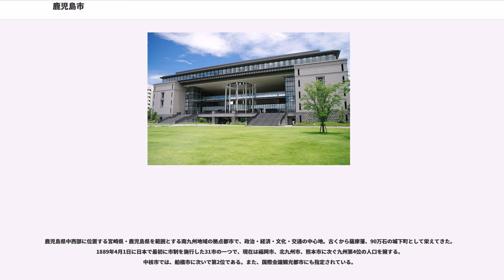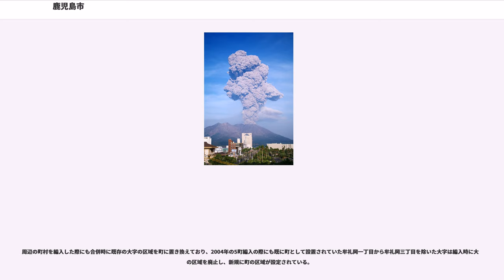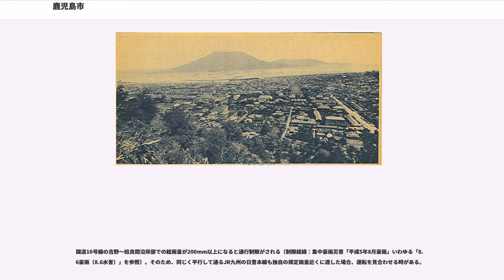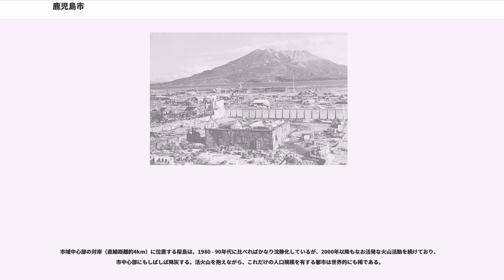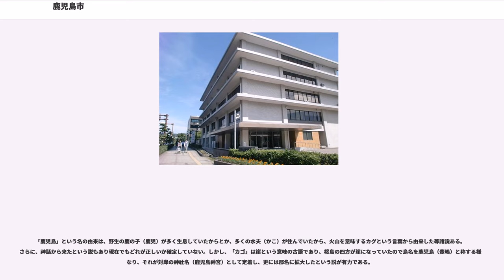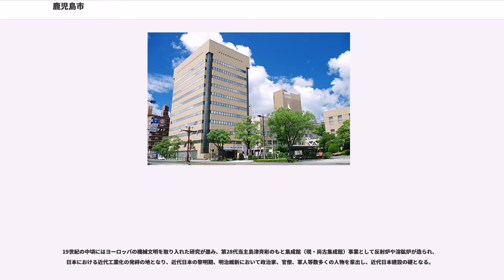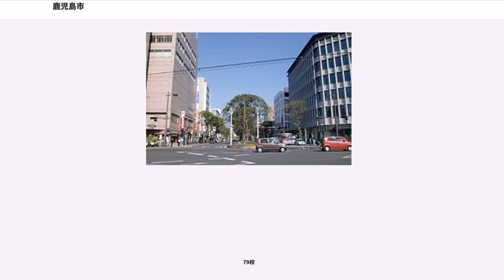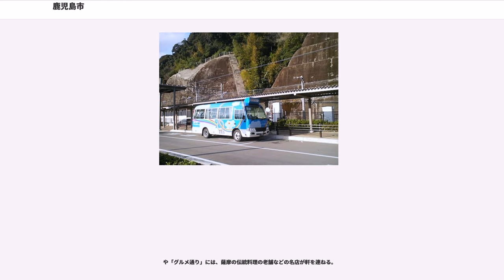鹿児島市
鹿児島市（かごしまし）は、九州の南部に位置する市であり、鹿児島県の県庁所在地でもある。

鹿児島湾西岸の市街地から桜島を望む景観がイタリアのナポリからヴェズーヴィオ火山を望む風景に似ていることから、『東洋のナポリ』と称される。

鹿児島県中西部に位置する宮崎県・鹿児島県を範囲とする南九州地域の拠点都市で、政治・経済・文化・交通の中心地。古くから薩摩藩、90万石の城下町として栄えてきた。1889年4月1日に日本で最初に市制を施行した31市の一つで、現在は福岡市、北九州市、熊本市に次ぐ九州第4位の人口を擁する。中核市では、船橋市に次いで第2位である。また、国際会議観光都市にも指定されている。

1996年に第一期の中核市に指定された。本市は、県人口の約三分の一（約35%）が集中している首位都市でもあり、周辺の自治体と鹿児島都市圏を構成する。九州新幹線の完全開業により更なる発展が期待されるが、元々鹿児島市は地理的要因により地域ブロックの拠点として発展してきた側面もあり、福岡都市圏と短時間で結ばれるようになることで、ストロー効果などのマイナス面も懸念されている。

2007年に鹿児島市が定めた"かごしま都市マスタープラン"では以下のような区分により地域・地区を定義している。面積は2011年1月1日現在、人口は2015年1月1日現在である。
鹿児島市には2011年現在、町のみが設置されており、「○○町」又は「○○△丁目」と表記される。大字は1911年（明治44年）までは西田、荒田、塩屋が設置されていたが、西田の大半が常盤町、荒田の大半は上荒田町、塩屋は塩屋町（後の甲突町）となり、それ以降は設置されていない。

周辺の町村を編入した際にも合併時に既存の大字の区域を町に置き換えており、2004年の5町編入の際にも既に町として設置されていた牟礼岡一丁目から牟礼岡三丁目を除いた大字は編入時に大字の区域を廃止し、新規に町の区域が設定されている。

2014年現在、鹿児島市で最も人口が多い町丁は3万2691人の吉野町であり、次いで1万人台が上福元町、6千人台が下福元町及び中山町（ちゅうざんちょう）、5千人台が鴨池新町、川上町、春山町となっている。

九州の南端部近く、福岡市から南へ約280km、熊本市から南へ約180kmの場所に位置し、鹿児島県内の薩摩半島の北東部および桜島全域を市域とする。鹿児島湾（錦江湾）を望み、桜島などに年間約900万人の観光客が訪れる観光都市でもある。

平野部の大部分が商業地域、住宅地域、工業地域に占められ耕作地域はほとんどない。市街地に近い傾斜地や山間部の多くも宅地開発され団地やニュータウンが数多い。しかし、都市の発展に道路開発が追いついておらず、朝夕はいずれの幹線も渋滞が激しい。市街地が南北に細長いこともあって、とくに谷山地区や吉野方面からの通勤渋滞がひどく、大きな課題となっている。

国道10号線の吉野〜姶良間沿岸部での総雨量が200mm以上になると通行制限がされる（制限経緯：集中豪雨災害「平成5年8月豪雨」いわゆる「8.6豪雨（8.6水害）」を参照）。そのため、同じく平行して通るJR九州の日豊本線も独自の規定雨量近くに達した場合、運転を見合わせる時がある。

市域中心部の対岸（直線距離約4km）に位置する桜島は、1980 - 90年代に比べればかなり沈静化しているが、2000年以降もなお活発な火山活動を続けており、市中心部にもしばしば降灰する。活火山を抱えながら、これだけの人口規模を有する都市は世界的にも稀である。

温暖で多雨の太平洋側気候を呈する。年平均気温は18℃前後で、真夏日が年間80日前後、夏日は年間160日前後あるのに対して、冬日は年間数日程度であるが、郊外の丘陵地や山間部では明け方に0度を下回る事も少なくない。強い冬型の気圧配置となり西回りで寒気が流れ込む時には東シナ海からの雪雲が入りやすく、雪が降る。積雪は無い年が多いが、2011年1月1日には過去2番目となる積雪25cmを記録するなど、九州の県庁所在地の中で最南端ながら一度に積もる量は一番多い。しかし、南岸低気圧による降雪はまず無く、暖かい雨となる。大陸からの寒気の影響を受けやすいために、一時的に平年を5度以上も下回る寒さとなることもある。年間降水量は概ね2000〜2500mm前後と多雨。年間日照時間は約1800〜2100時間である。

なお、鹿児島地方気象台は1993年に上荒田町から東郡元町...